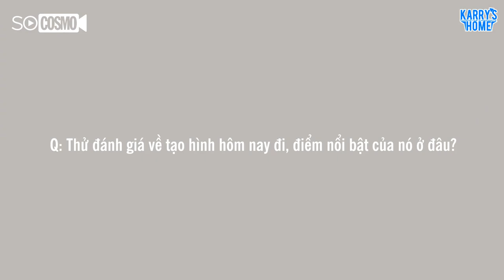[Vietsub] Phỏng vấn: Vương Tuấn Khải: Chữ "Ồ" làm tan nát trái tim Tiểu Bàng Giải :v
Cre: 时尚COSMO
💙Translator: Mon
💙Timer: Azure
💙Typeset + Encode: Meomeo